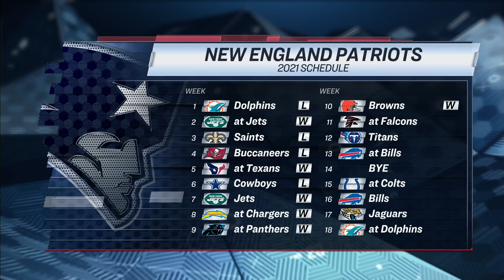New England Patriots won't relax vs. Atlanta Falcons in Week 11 | Pro Football Talk | NBC Sports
The red-hot Patriots look to build on their four-game winning streak as they head into a rematch of Super Bowl LI against the Falcons to kick off Week 11.